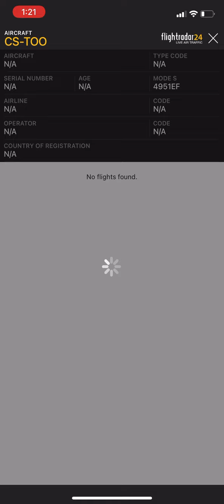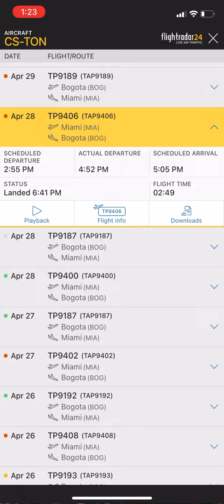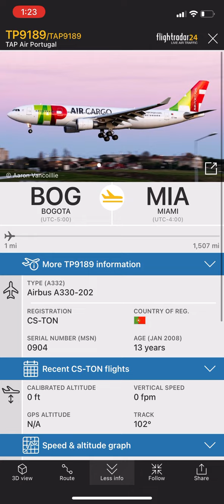2 Airbus A330-200 de Tap Air Portugal comenzaron a ir de Bogotá a Miami y de Miami a Bogotá en Abril